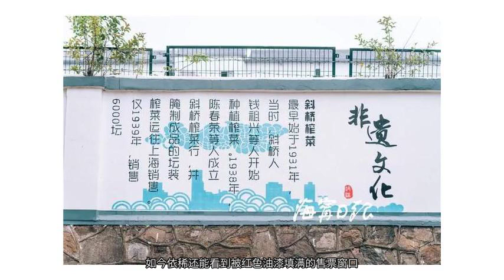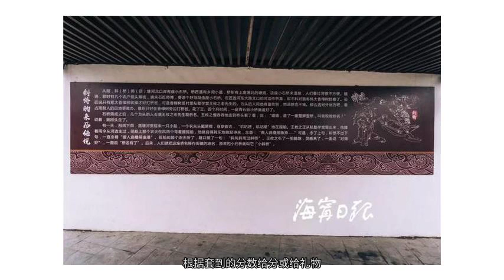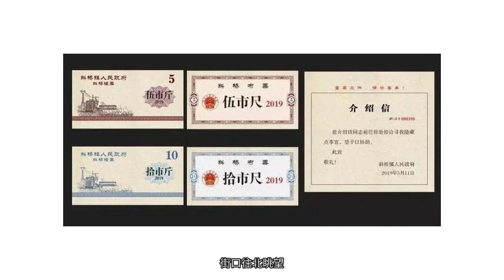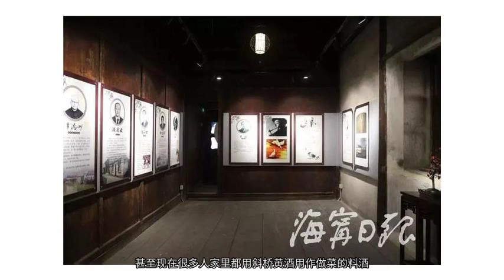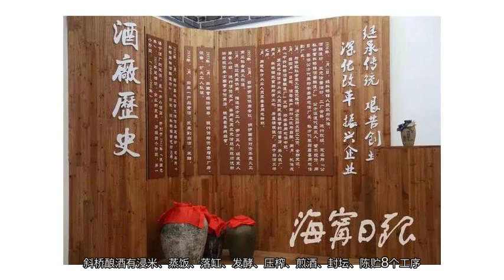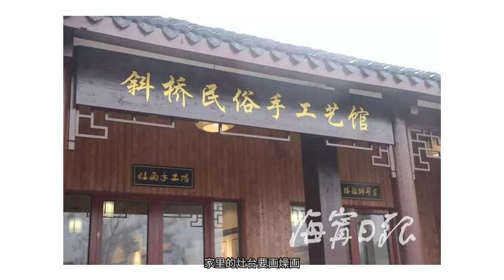刚刚，300多人涌向海宁这个镇！1.9万人围观！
用一个词形容今天